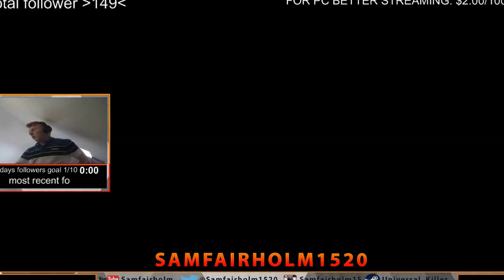short game on dust 2 with randomiser